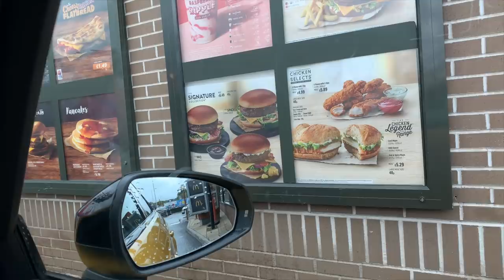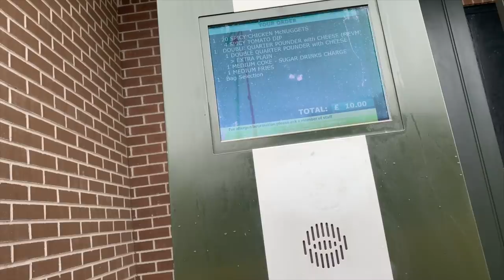MUST TRY FOODS!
So my Ban has gone off youtube so I'm happy 😃. But I made this video about different fast foods and the different new foods that they've brought to there menus!